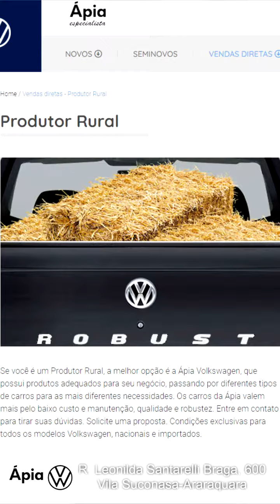APIA VENDEDOR FROTISTAS E EMPRESAS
Produção exclusiva para apresentadora Danielly Marques
Imagens/edição Jackson Trevisol
EVENTOARA PRODUÇÕES